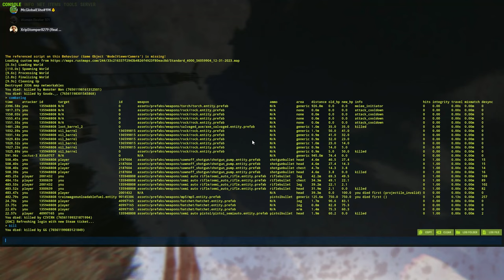they LOST it ALL...